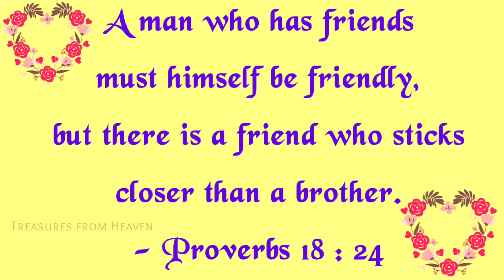Today's Bible verse in tamil | God's verse today | daily verse